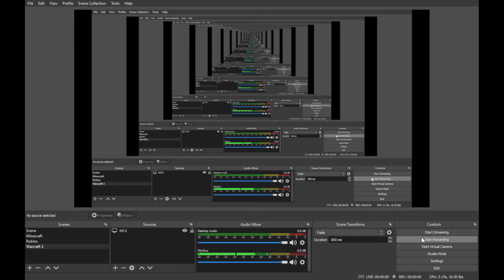Warcraft 3 Alternate Exodus Of The Alliance part 6 sen'jin mighty died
sen'jin died because of beastmistress anyways let's take her back and also let's defeat beastmistress' troll priests protecting the holy shield and it's time to fight the trolls and ogres also she has more abilities she can learn summon bear and eagles and mirror images also you can see my links and notes and subscribe my channel

Note:
This is Prologue campaign of Xetanth 87's race swap of Warcraft 3 Reign Shadows. Play the original Reign of Chaos Prologue campaign from an Alliance perspective in an alternate all players are raced swapped, including allies and enemies! and also like and subscribe and comment